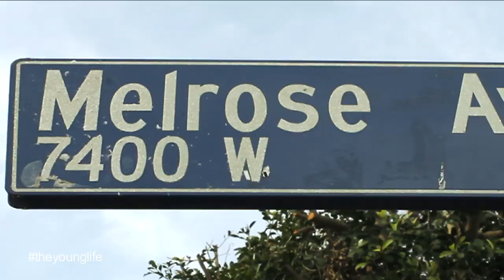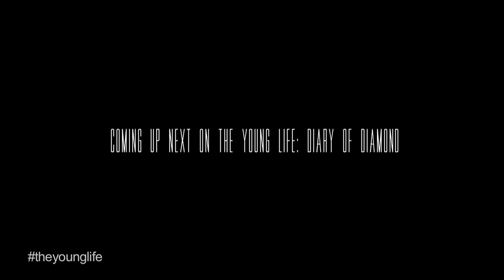DIAMOND - THE YOUNG LIFE (DIARY OF DIAMOND) CHAPTER SEVEN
Crucial Flix Elite Cinematography presents Diamond, Miss 32 Flavors, in The Young Life Diary of Diamond Chronicles Chapter 7!

In this webisode, Diamond finally gives us some of the flavors we have been quenching for by taking us behind the scenes on set of her music video "Reality Check!" Our TeamPrettyBitch CEO reveals a few things on the side of a hill while eating a banana, turns up multiple clubs across the United States of course, shows out skills in an elevator, mingles with Trina, werks photo shoot in Hollywood with singer Dani Ivory and much more!

Anytime you think Diamond not working her game you done get it fu*ked up like to the point you really need a "Reality Check" which you will receive this coming September as Diamond reveals in the new webisode!

On a serious note though, Diamond really shows her passion for what she does in this Chapter and gives her all to teamdiamond!